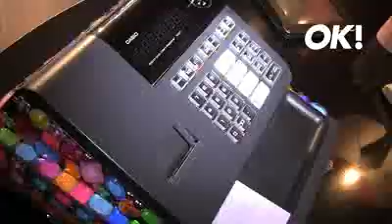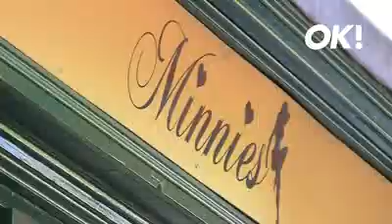TOWIE Sam & Essex Boutique - OK! Exclusive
for Towie news.

The Only Way is Essex Stars Sam & Billie Faiers offer a sneak peak into their newly opened Brentwood Boutique. The sisters talk fashion Essex-style in this OK! Online Exclusive.